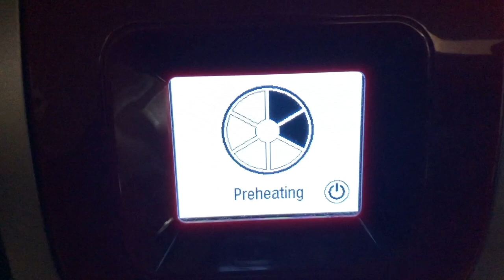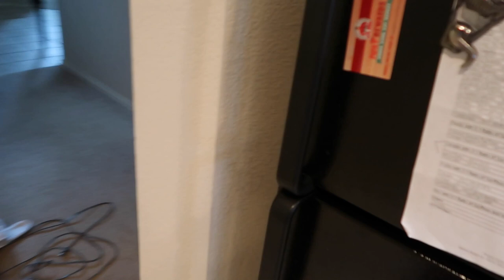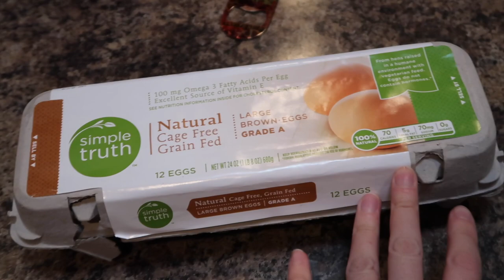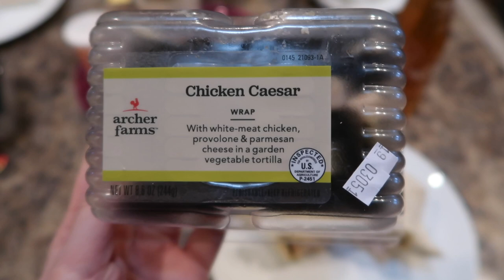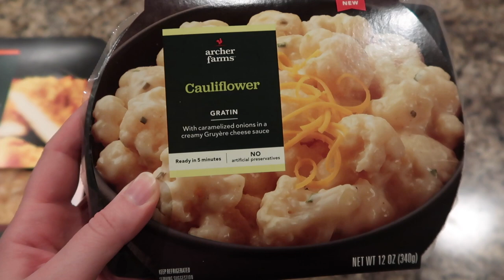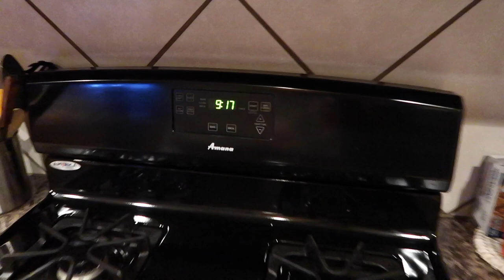What I Actually Eat in a Day Vlog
Hi guys! Here’s some random things I eat in a normal day! The first day I had work early in the morning and the next I was off and hanging out with my sister!

I do not think I eat healthy whatsoever! I don’t think you guys should follow what I eat but just wanted to share with you all a normal eating day for me.

I am always trying to improve my eating habits and I have good and bad eating days. These two were not the best haha

Let me know if you want to see more of these!

Twitter and Instagram: adelasasu